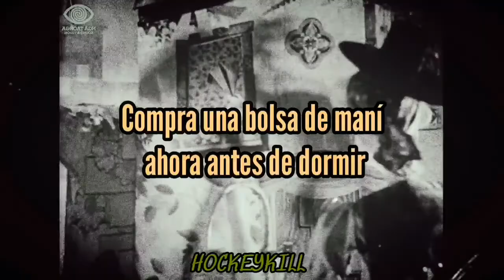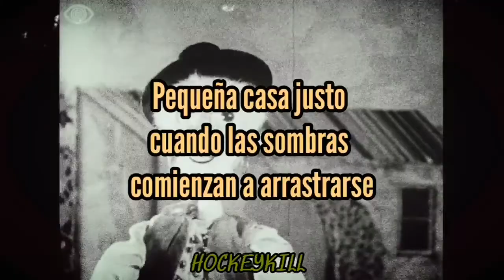"The Peanut Vendor"Red Nichols//SUB AL ESPAÑOL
Artista: Red Nichols
Género: Jazz